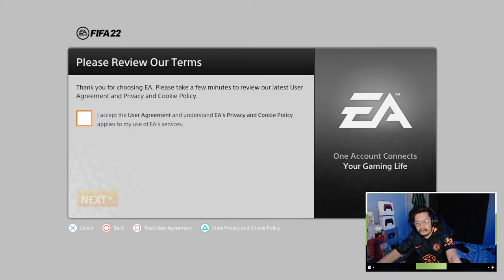FIFA 22 Ultimate Team Indonesia | SBC Showdown Martin Braithwaite, Kartu Terbaik FUT 22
CJM Berbagi - Tanam Bibit Pohon Untuk Penghijauan Indonesia (via SociaBuzz)

Semua donos yang masuk di live stream ini akan disalurkan ke campaign KitaBisa